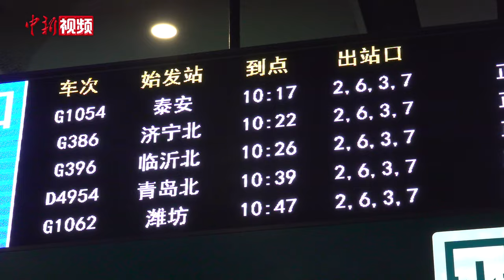【新春纪事】春节返程 来看行李箱里那些满满的爱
有一种爱，叫“返程的行李箱”。2月17日是春节假期最后一天，人们将再次赶赴他乡，开启新旅途。沉甸甸的行李箱里，也装满了来自家人的美食和心意。你的行李箱里装满了啥？离家前家人又有怎样的叮嘱？新年已至，大家又有怎样的期待？2月17日，记者来到北京南站，一起感受大家行李箱里那些满满的爱。